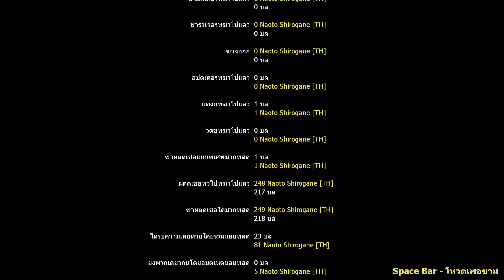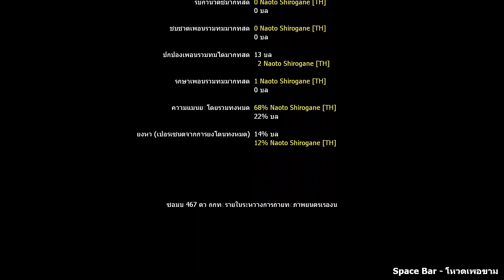Left 4 Dead 2 Weapons Mod : Winchester M1887 จากเกม (Counter Strike Nexon Studio )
CSO-M1887

1. Naoto Shirogane (Persona 4) (Francis)